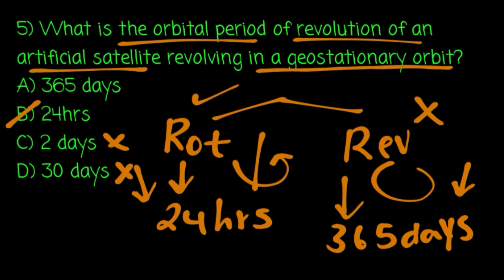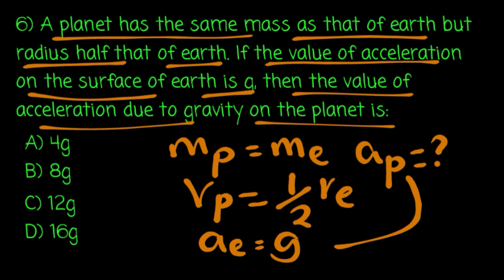Get ready for finals 10th grade Physics (በአማርኛ)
These are pretty simple questions I took as part of my finals in grade 10. Hope they will be helpful for you too! Feel free to watch it till the end:) It really means a lot!